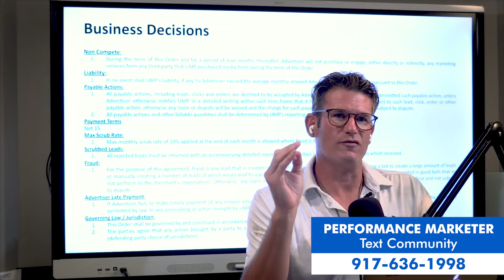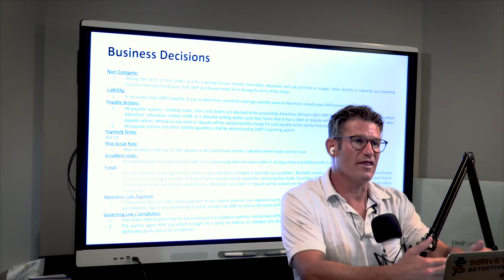Move the Needle Forward: How to Become Exclusive & Start Growing a Huge Business | Agency of Record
If you want to protect your interests, you must have an agreement with every person you do business with.

Even if it's your best friend in the world - you have to make a contract.

Why?

Because if you later perceive something differently than your partner, you just go to the paper and see how you defined the issue.

Today I’ll talk about what you should pay attention to when entering an agreement with an advertiser.

Just bear in mind - nothing you hear today can be considered legal advice! I’m not a lawyer and not qualified to do so.

Tune in and find out how to avoid being circumvented, how to deal with late payments, and what achievement could be super powerful for you and your business.

Key Takeaways:

Intro (00:00)
How to protect your interests when you work with advertisers and publishers? (01:13)
Circumvention (04:44)
Liability (07:50)
Payable actions (09:13)
Payment terms (11:14)
Scrub rate (13:34)
Fraud (15:27)
Late payment from an advertiser (17:23)
Governing law jurisdiction (17:54)
Bonus - get exclusivity if you can (20:03)

Connect with Eric!